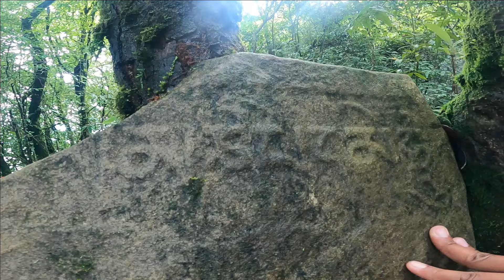Waiba Raja ko Daebar